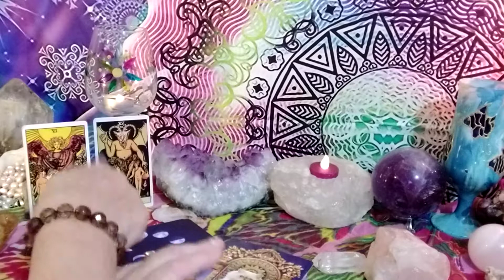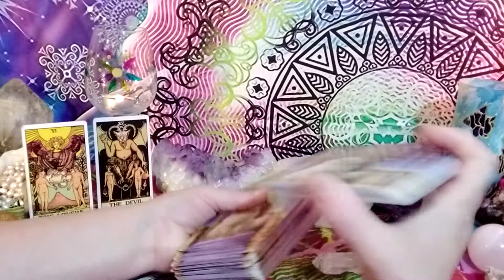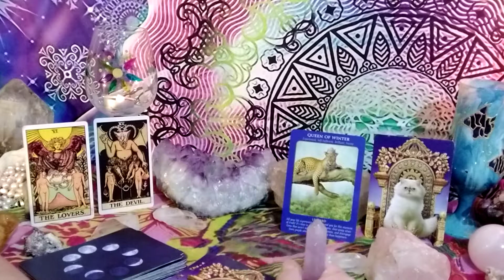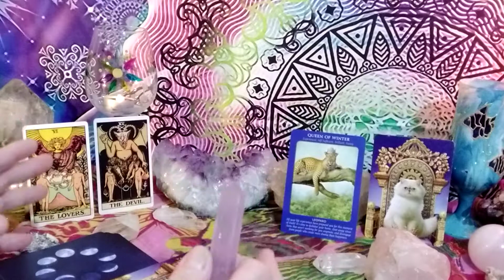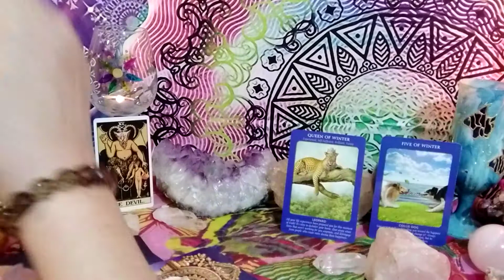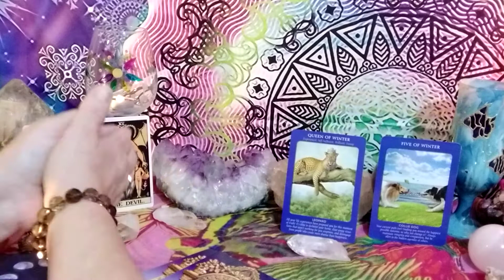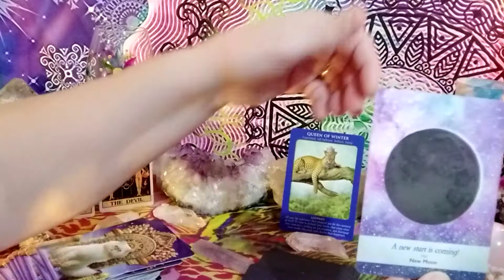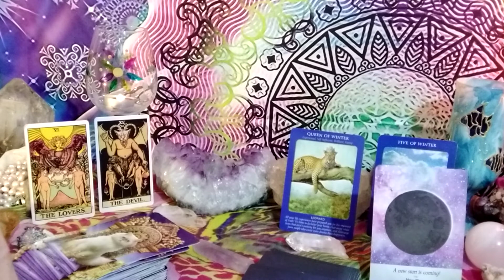♉ Taurus daily Tarot 😈reading 💓29 July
♉ Taurus daily Tarot reading 29 July. free reading in free reading vids...